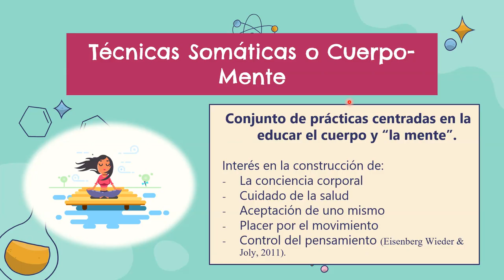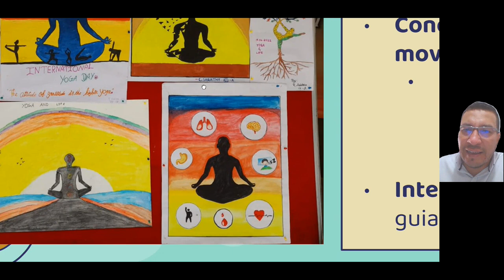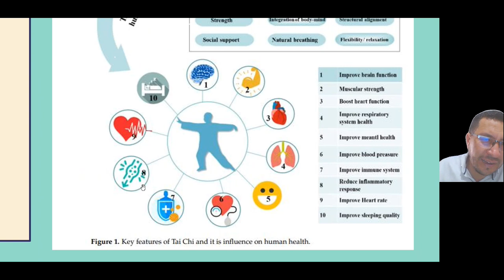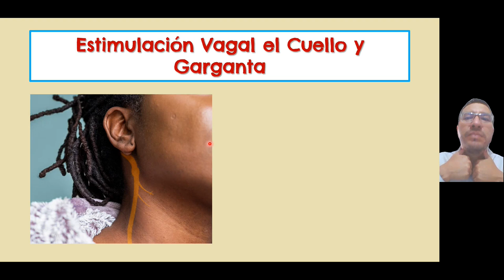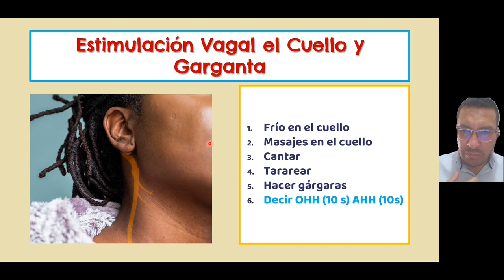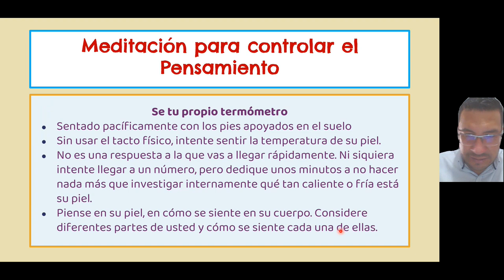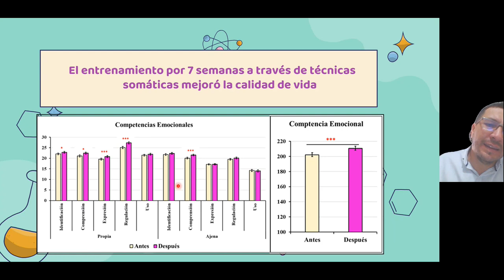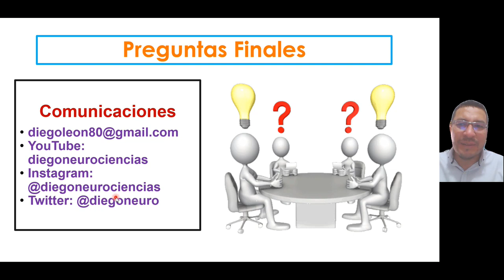Educación emocional a través del cuerpo 3. Las didácticas basadas en el cuerpo